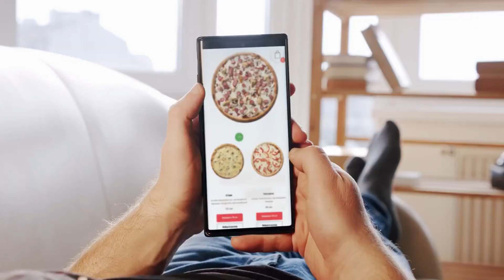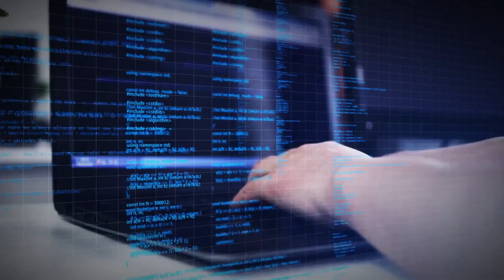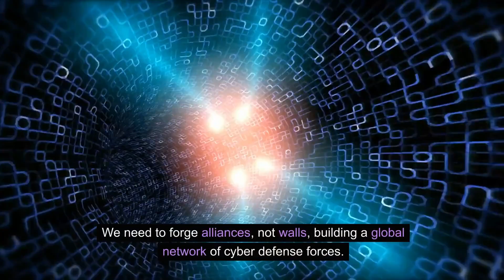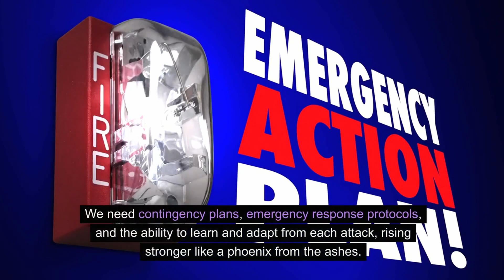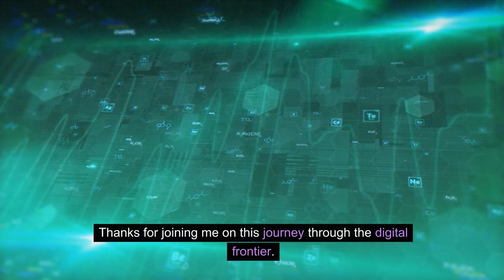Cybersecurity Secrets: How to Protect Your Nation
In "Connected & Vulnerable: Your Nation's Digital Defense in a Wired World," we delve into the complex and critical realm of national cybersecurity. As our world becomes increasingly interconnected through digital technology, the importance of robust digital defenses has never been more crucial. This insightful video explores how nations are protecting their digital infrastructure against growing cyber threats. From government strategies to technological advancements, we cover a range of topics including the role of artificial intelligence in cybersecurity, the impact of cyber warfare on national security, and the collaborative efforts needed to safeguard against potential digital crises. Join us as we uncover the challenges and solutions in the realm of national cybersecurity, offering a comprehensive understanding of what it means to be truly secure in today's digital age.